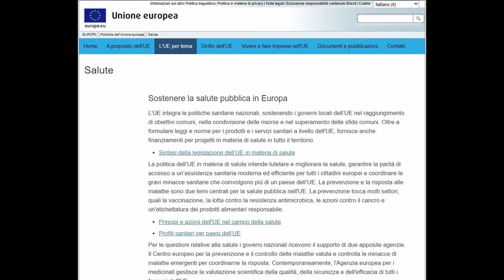Andrà tutto bene – Puntata n. 337 – Alessia MONICA, Riflessioni sulla sanità in emergenza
Conduce:
Gioacchino ONORATI

Protagonista:
Alessia MONICA